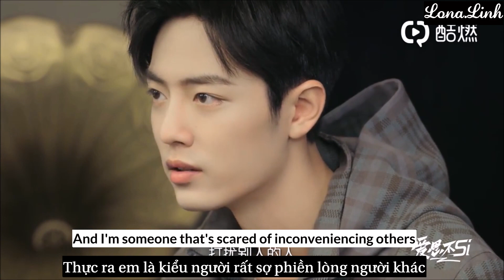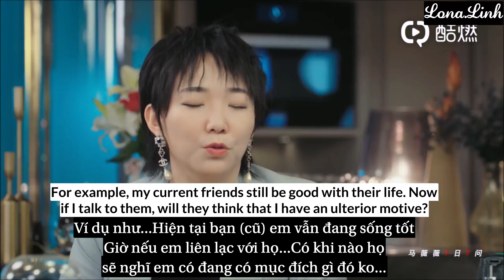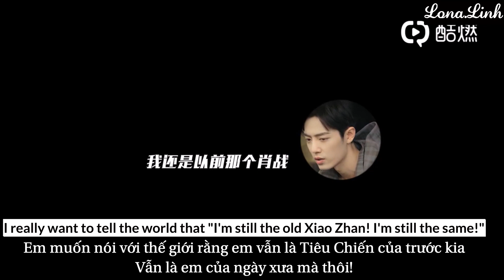[ENG/VIETSUB] "Tôi vẫn là Tiêu Chiến của trước kia" ❤️ (Xiao Zhan's confession)